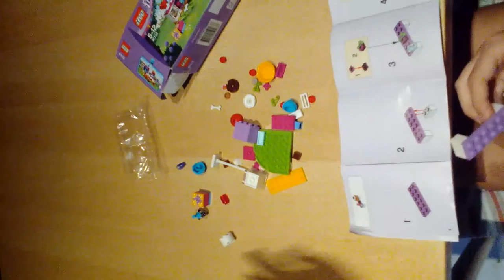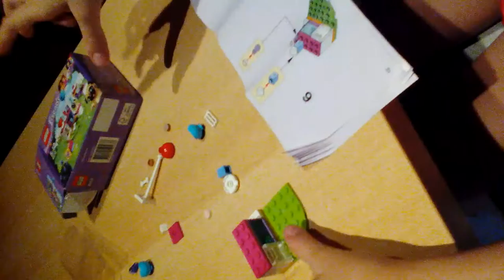Lego Friends Rakjuk össze....:)